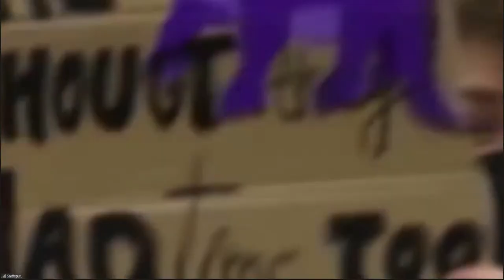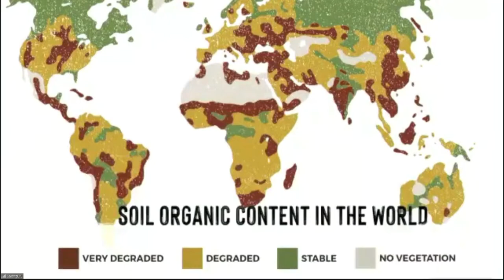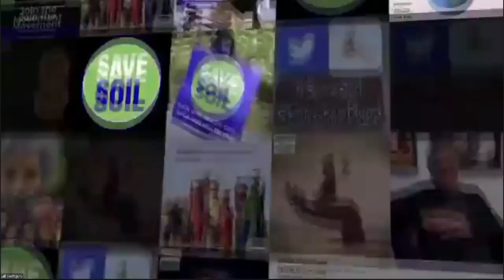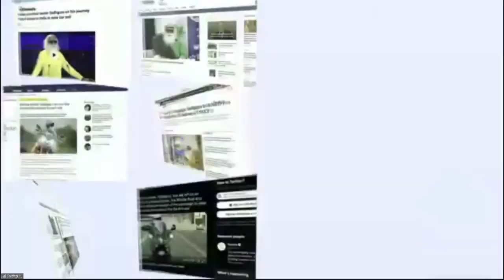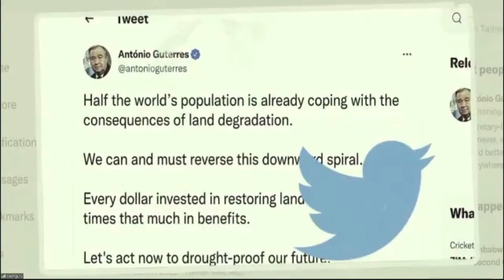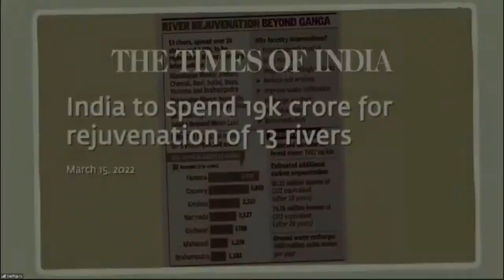Sadhguru Live @ Indian Council of Agricultural Research | 27 Aug, 4 PM IST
Watch Sadhguru speak about the significance and impact of Save Soil - the world's largest people's movement, which has received the support of 3.91 billion people in just 100 days. Sadhguru will be speaking at one of India's premier agricultural research organisations - the Indian Council of Agricultural Research.

Catch the live stream on 27 August, at 4 PM IST, 10.30PM GMT